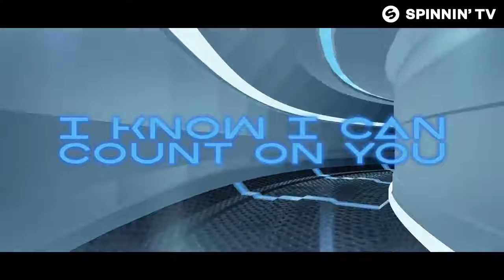Keanu Silva & Mo Falk = You Got The Love (Official Lyric Video)